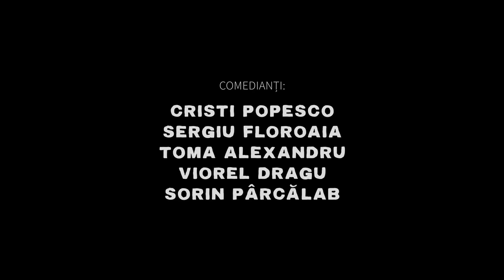COMICS JAM #1 - Stand-up special (Cristi, Sergiu, Toma, Vio, Sorin)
Află când avem stand-up sau Una Scurtă la tine în oraș

Porți tricouri? Ce tare! Intră pe și mai ia-ți!